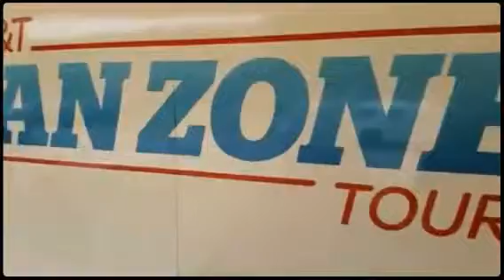Fan Zone Tour Boomer (Created